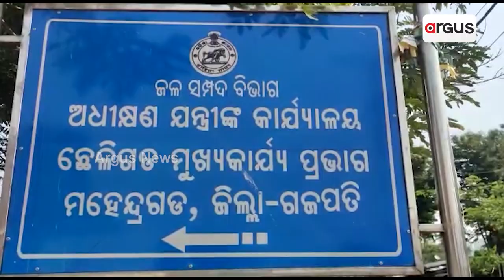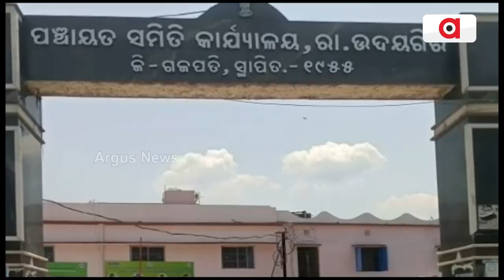23 Years On, Chheligada Irrigation Project In Gajapati Yet To Complete,Locals Ready To Stage Protest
23 Years On, Chheligada Irrigation Project In Gajapati Yet To Complete,Locals Ready To Stage Protest.